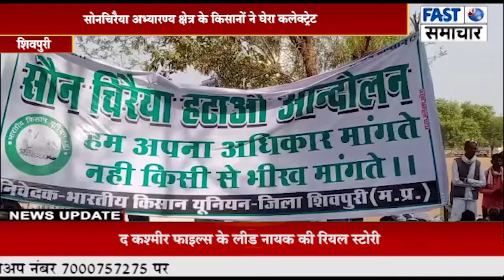सोनचिरैया अभ्यारण्य क्षेत्र के किसानों ने घेरा कलेक्ट्रेट, अभ्यारण हटाने की मांग की, किया चक्काजाम